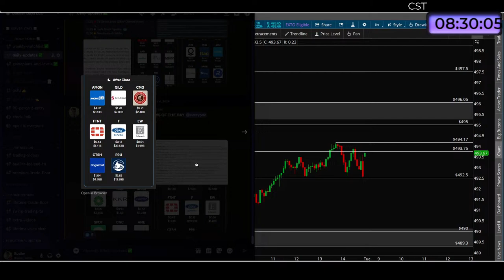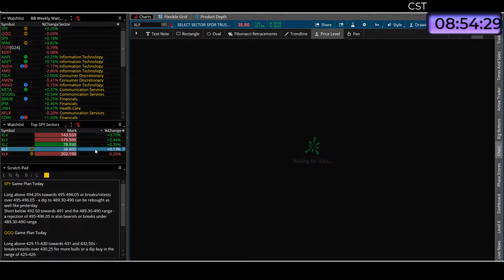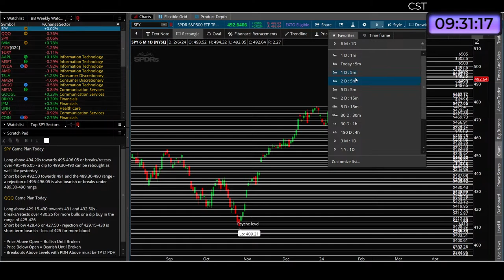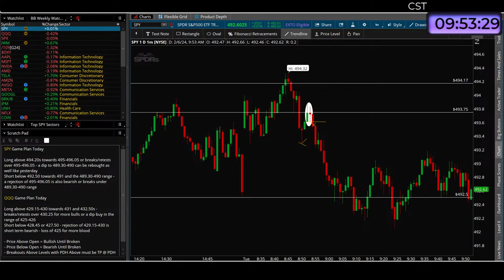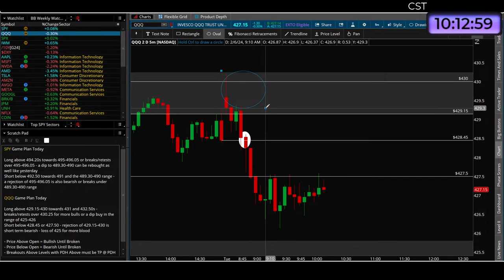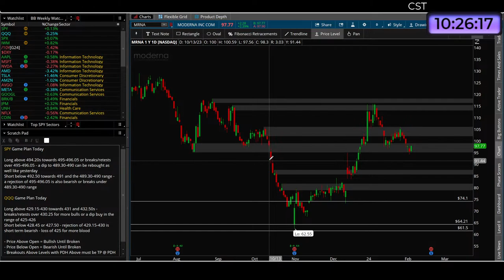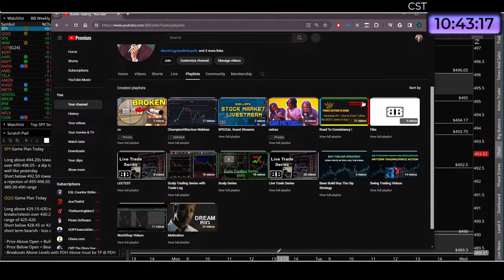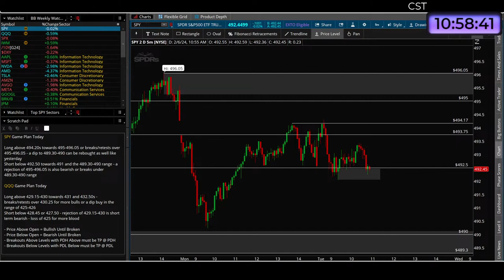2024 Live Market - Easy and Result Driven Charting Supply + Demand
Swing trading Videos
Technical Analysis Routine
BB System
Other Workshop Videos